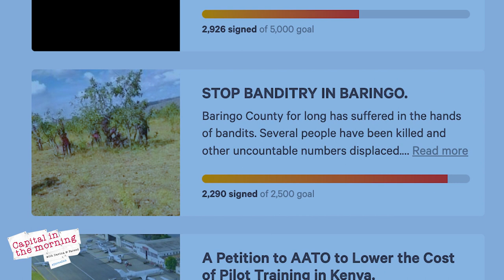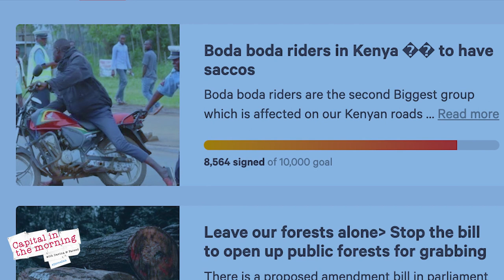Was the boda boda petition a success?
98.4 Capital FM
93.0 Western Kenya
98.5 Nakuru and Nyeri
104.5 Malindi
102.7 Garissa
103.9 Meru
106.5 Kitui
104.9 Voi